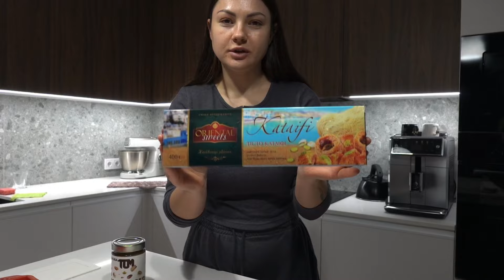РЕЦЕПТ НАЙПОПУЛЯРНІШОГО В СВІТІ ДУБАЙСЬКОГО ШОКОЛАДУ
Рецепт в описі не лишала, оскільки все робила на око. Дивіться відео ￼￼❤️